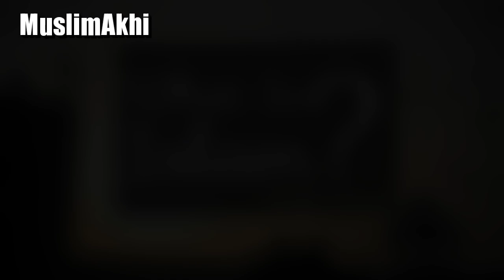What Is Islam? | Mufti Menk | 15 March 2017 | Island of Grenada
A public lecture from the Island of Grenada on some important aspects of Islam explained to an audience diverse in faith.